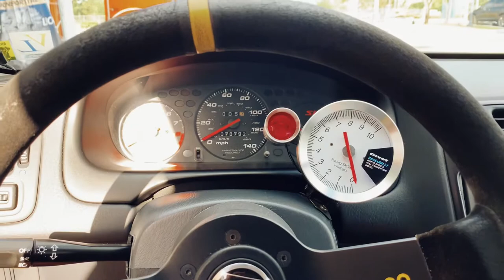Jun civic ek9 superstreet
This Jun civic was given away by super street in the early 2000’s. Jun auto mechanics Japan built this car in the early 2000’s with another ek9 as well. The other civic no longer exist this is the last Jun auto mechanic Mr Junichi Tanaka created from the United States California location. The condition this car is in crazy. It belongs in a Honda museum. This car will be listed on
. As you know Jun Auto is notorious for the Japanese car culture and always would be featured in the best motoring videos in the early 2000’s, this car is real gem to the import and Honda community.